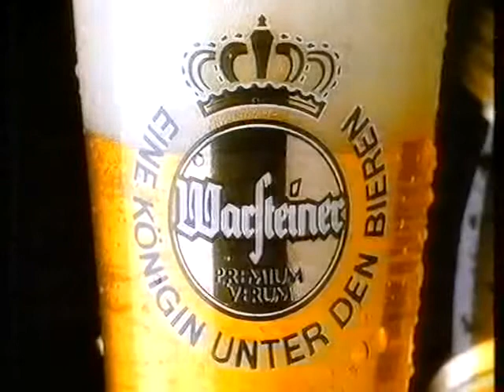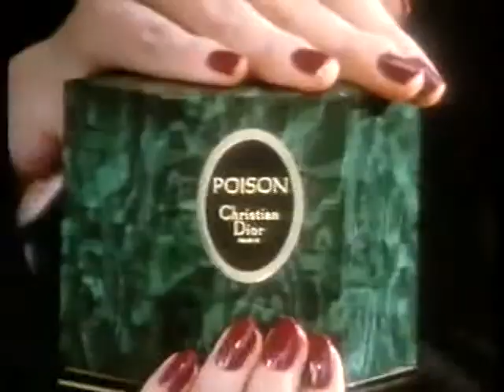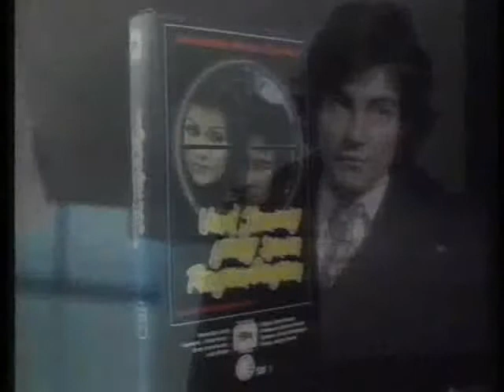Sat.1 - Johannes Mario Simmel-Reihe 1987 - Werbung - Sat.1 Blick Nachrichten